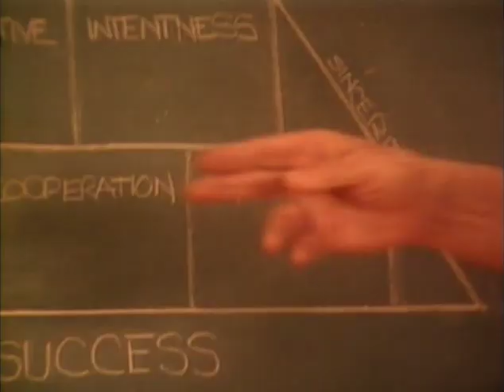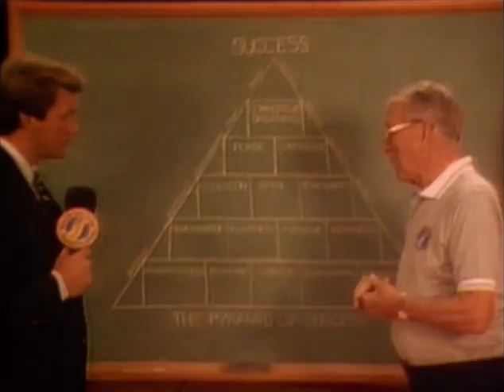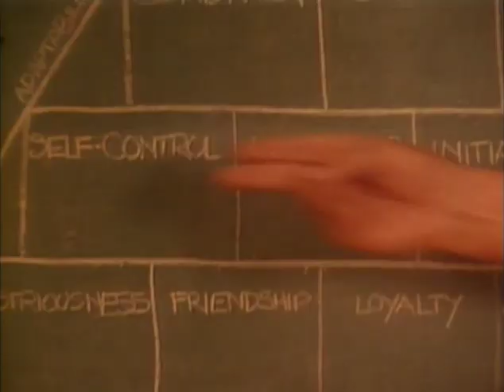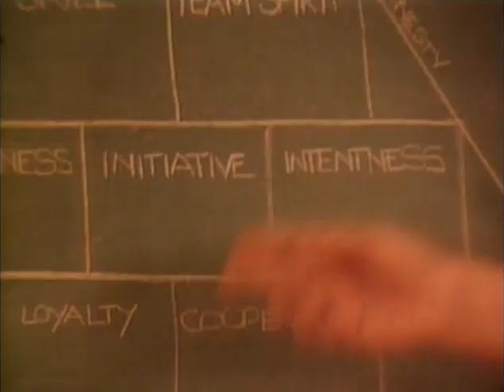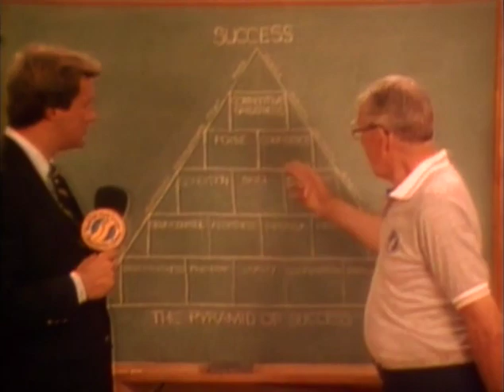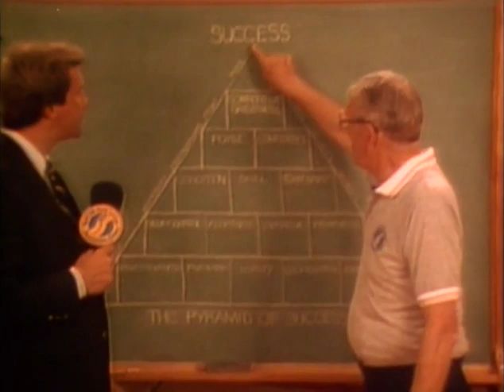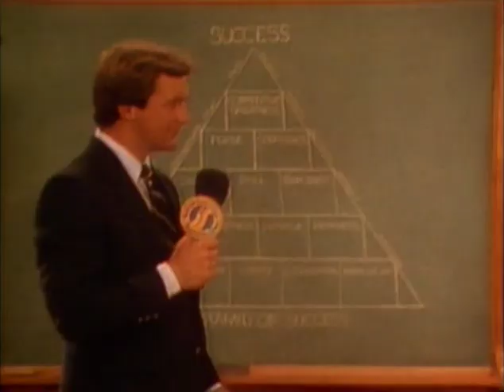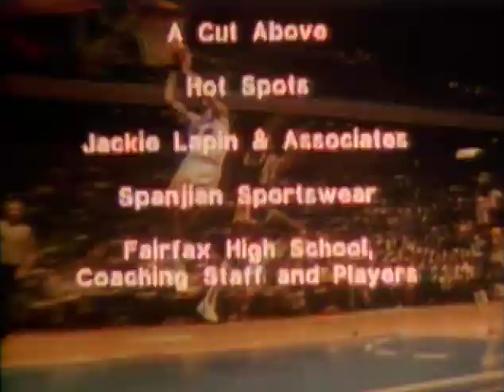Wooden's Wisdom: John Wooden Spot Bilt Footlocker Basketball Clinic